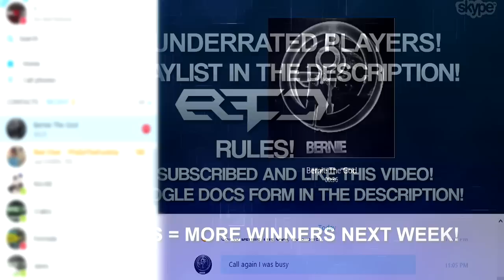Scarce: Top 5 Underrated PLAYERS! SURPRISE RECRUIT w/ REACTION! BO2 / Black Ops 2 Trickshots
Want partnership & make money off your videos? There are NO Requirements! Apply here to get one